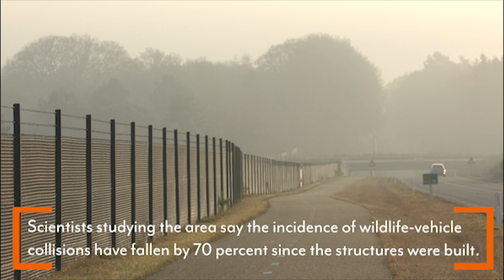How The Pronghorn Crossed The Road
Twice a year, thousands of pronghorn antelope make 170-mile-long migrations across Wyoming’s rugged landscape. But making these migrations means running a gauntlet of country roads and busy highways. There was a time when hundreds of migrating pronghorn died crossing roads each year, but that number has plummeted thanks to an ambitious project by Wyoming Department of Transportation. Video by Annie Roth.